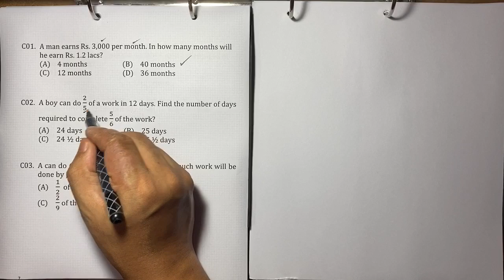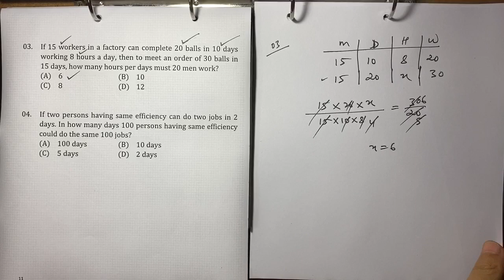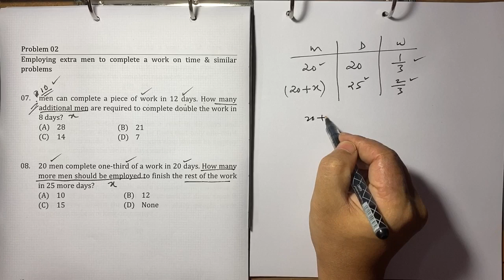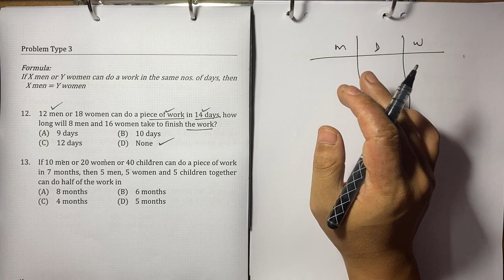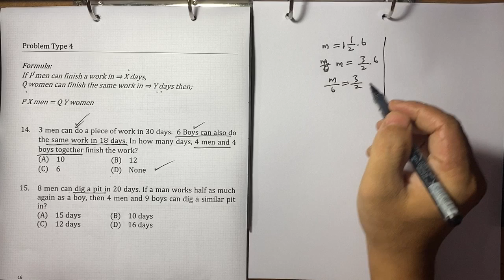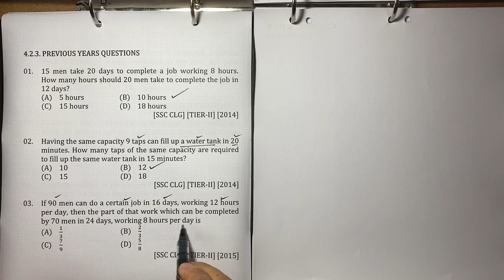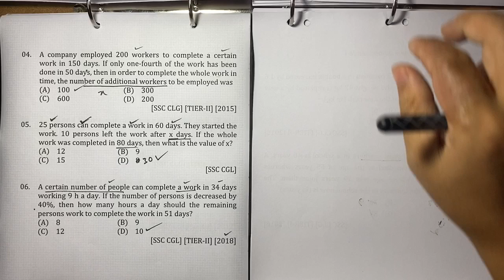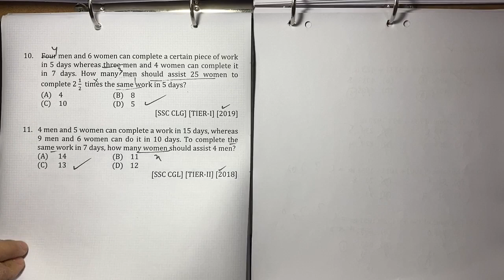14 | Time and Work | 2 of 5 | Variation